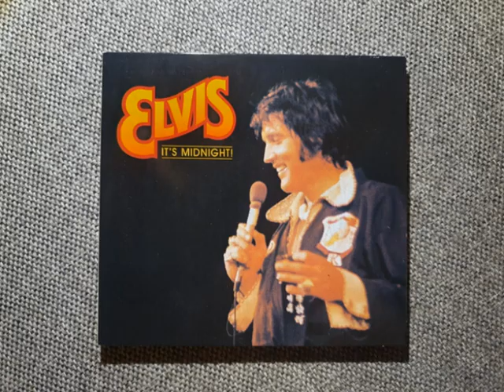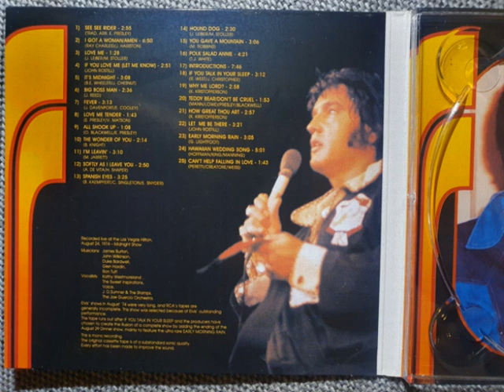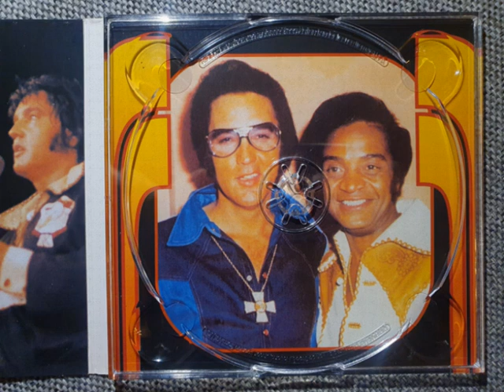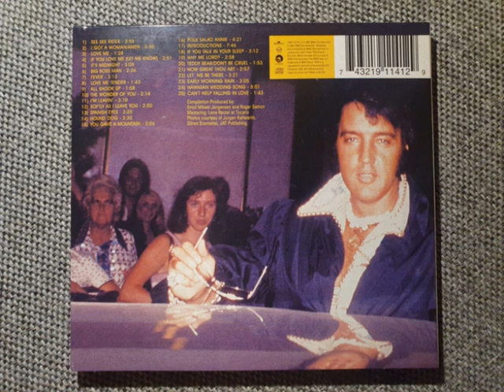Elvis Presley CD - It's Midnight (FTD)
Incomplete Show!
August 24, 1974 MS
Released by: FTD in 2001
Soundboard Recording!